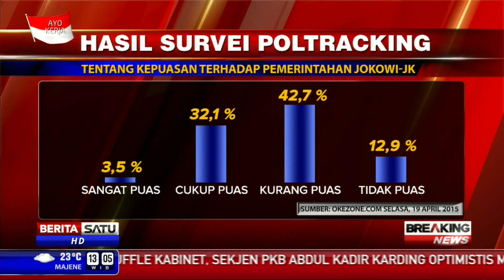Reshuffle Kabinet Picu Perdebatan Jokowi dengan JK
Isu reshuffle Kabinet Kerja yang berhembus dari 3 bulan lalu sempat menjadi perdebatan antara Presiden Joko Widodo dengan Wakil Presiden Jusuf Kalla.

Facebook.com/BeritaSatuTV
Youtube.com/BeritaSatu